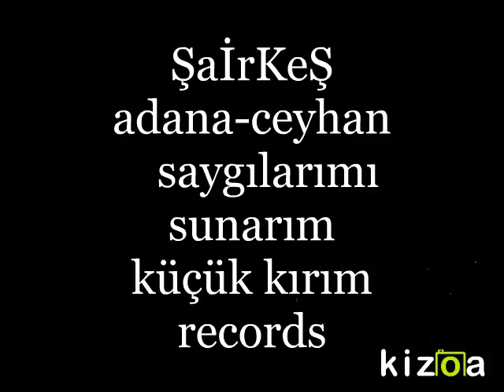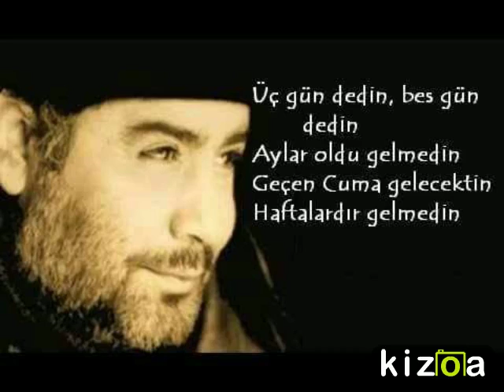kenan cann- hayat vurur ellerimize -küçük kırım records -2016